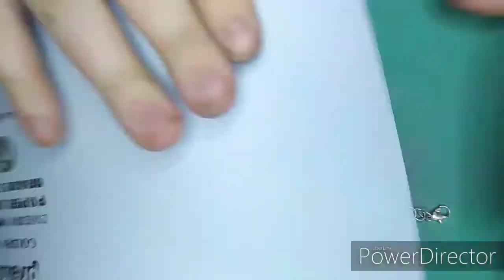Slave bracelet finally finished (shave and a haircut)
This bracelet came out beautifully, I seriously enjoyed this project even though it was long. I spent at least 35 hours on and off camera trying to complete it in a timely manner and still took me a month to finish. I hope that you all enjoyed this project please remember to share and subscribe so I can get more views and interested people thank you for all the support and encouragement.